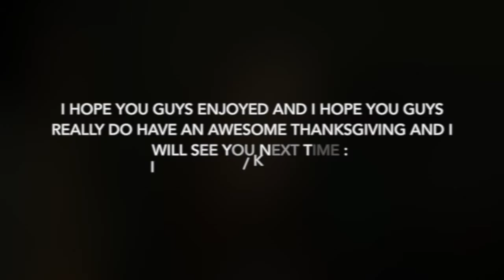REACTING TO ME WHEN I WAS 13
I don't mean to be negative or ungrateful, it was solely for comedy.